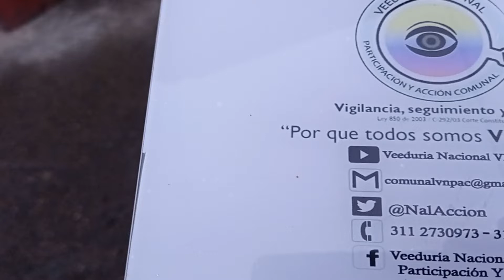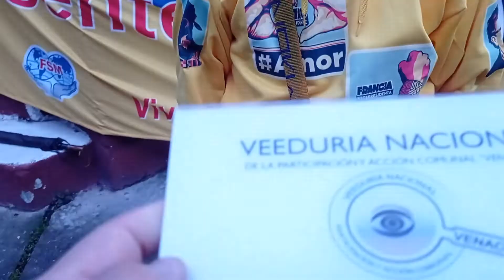Política desde la Acción Comunal - Luis Hernando Otálora - Cofundador FEDEBOGOTA - VENACOM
Desde el área de prensa de la Veeduría Nacional de la Participación y Acción Comunal – VENACOM se genera seguimiento a las diferentes acciones desarrolladas en la comunidad y que afectan directa e indirectamente a tod@s nuestros afiliados de la Acción Comunal, en esta ocasión se envió a nuestros corresponsales y en diferentes escenarios se realizó acompañamiento en la actividad liderada desde el Ministerio del Interior, Dirección para la Democracia, la Participación Ciudadana y Acción Comunal con relación a la *Reglamentación de la ley 2166 de 2011 y la Política Pública Comunal de Colombia*, con la participación de los integrantes de la Federación Comunal de Bogotá, en temáticas como: mujeres, deporte y recreación, mujeres, jóvenes, vivienda, recuperación del medio ambiente, seguridad,  entre otros, así mismo se han  acompañado diferentes procesos desde la comunidad con relación  a las coyunturas electorales que en estos momentos afronta  nuestro país, donde se ha consultado a sus participantes sobre temáticas comunales y su incidencia en los planes de gobierno en un corto, mediano y largo plazo.

El Gobierno Nacional está formado por el Presidente de la República, los ministros del despacho y los directores de departamentos administrativos. El Presidente y el Ministro o Director de Departamento correspondientes, en cada negocio particular, constituyen el Gobierno.

La organización territorial se asimila al concepto de ordenamiento territorial, el cual hace relación al conjunto de normas que establecen y regulan, por disposición de la Constitución, la forma como se distribuye espacialmente el poder público entre los diversos niveles político-administrativos de autoridad establecidos por la Carta Política (nacional, departamental, distrital y municipal).

Desde esta tribuna de Control Social reflexionamos sobre la importancia de las elecciones presidenciales y las diferentes voces representativas desde el gremio social más grande del país, asumiendo posturas personales, subjetivas las cuales tienen una gran incidencia en sus territorios, siempre buscando desde sus experiencias, conocimientos, posturas ideológicas novedades que fortalezcan el gremio comunal, beneficiando a sus comunidades, dejando claro independientemente la decisión que adopte el ciudadano del común el próximo domingo en las urnas a favor de X, Y o Z, es bastante claro que será nuestro representante durante los próximos años en temas que afectan nuestras cotidianidades.

Es muy fácil quejarnos por todo y para todo, es que no hay trabajo digno, salud, educación, vías, seguridad, que esto, que aquello, y como sucede en la inmensa minoría del gremio comunal, al momento de generar los aportes, de ayudar, de realizar control social, de velar por los recursos públicos, de participar activamente en las decisiones trascendentales de nuestros territorios, al momento de denunciar acciones que vulneren el marco normativo constitucional, ayudar al prójimo, inmediatamente nos desaparecemos, no hay tiempo, es que a mí no me gusta la política, permitiendo o dando la oportunidad a que otros decidan por ellos, y después de días, semanas, meses o años, aparecemos de la nada como grandes genios de alguna lámpara mágica dando soluciones a las cuales nunca aportamos.

Es estos momentos coyunturales donde reflexionamos si se requiere de candidatos culebreros que tengan la receta mágica que nos solucionen todos nuestros problemas  o por el contrario se requiere de planes, programas, proyectos, instrumentos entre otros, que brinden luces y aportes con fuerza de Ley para que un GERENTE PÚBLICO desde la institucionalidad y en conjunto con su pueblo pueda sacar adelante nuestras comunidades, nuestro territorio, que realmente se ponga en los zapatos del ciudadano del común, que entienda cuáles son sus necesidades, que logre adaptarse a los retos del día a día en un mundo globalizado y que desde sus competencias y alcances institucionales realmente aporte por el bienestar general. Incentivando a los integrantes del Honorable Congreso de la Republica a legislar con y para el pueblo. Evidenciando con hechos, con resultados, con cifras su importante gestión.

Muchos nos rasgamos las vestiduras diciendo que voten por este o aquel quien será el omnipotente “TODO LO PUEDE” que nos solucione inmediatamente situaciones que en años, décadas, siglos, aun nos perturban.

Oigan a mi tía “¡Sino le gusta, vaya a quejarse al mono de la Pila!”

Que es lo que realmente urge a la sociedad Colombiana en estos momentos, que cada uno saque sus propias conclusiones.

“Cuida tus pensamientos, porque se convertirán en tus palabras. Cuida tus palabras, porque se convertirán en tus actos. Cuida tus actos, porque convertirán en tus hábitos. Cuida tus hábitos, porque se convertirán en tu destino.”  Gandhi